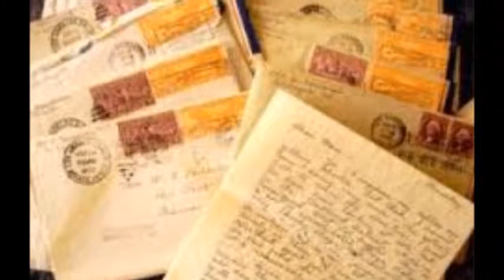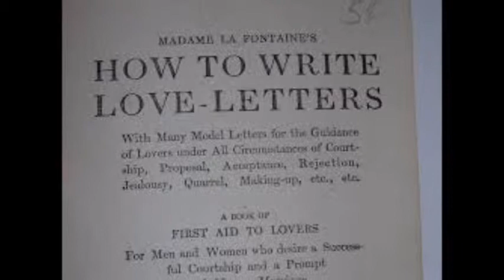I'm Gonna Sit Right Down And Write Myself A Letter